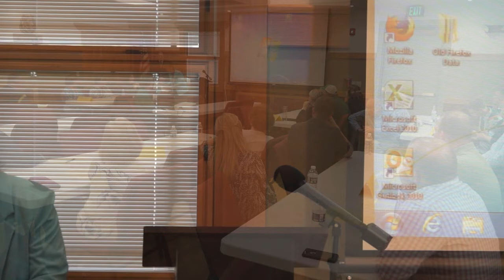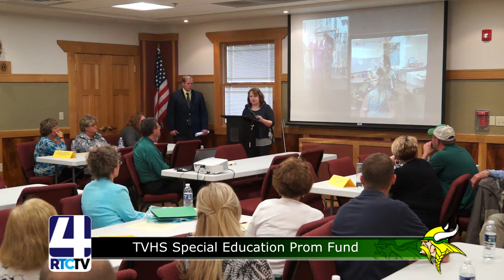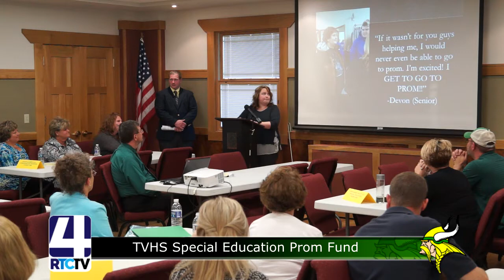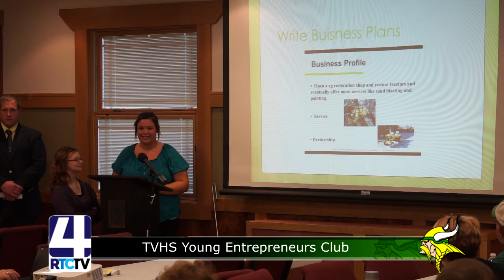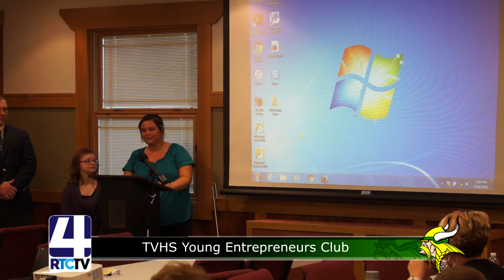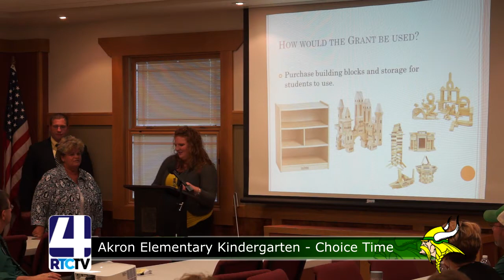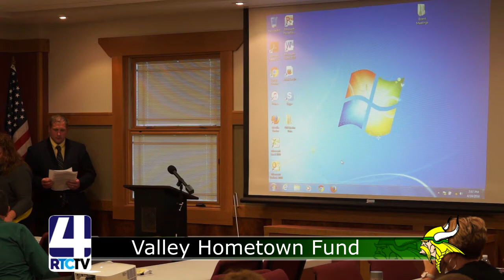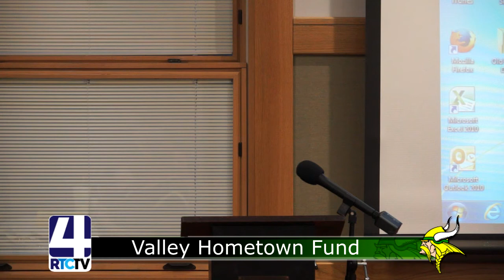Valley Hometown Fund Grantmaking Event 4 19 16v3